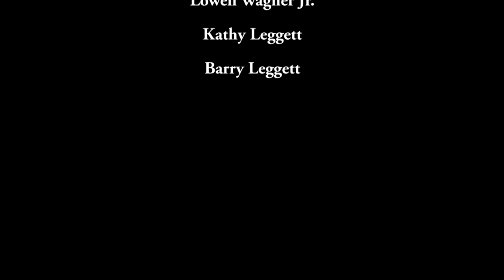Dayton Music Scene (Musicians co-op March 2018)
The Musicians co-op at Hannahs in downtown Dayton.